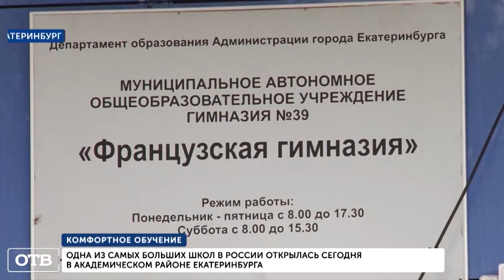В Академическом открылась одна из самых больших школ в России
Одна из самых больших школ в России открылась сегодня в Академическом районе Екатеринбурга. Уже 1 сентября она готова принять три тысячи учеников.